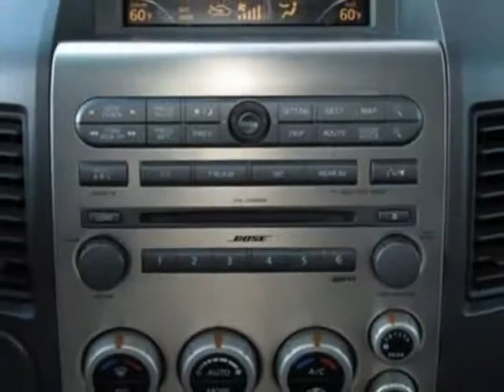2005 Infiniti QX56 4dr 2WD SUV - Phoenix, AZ